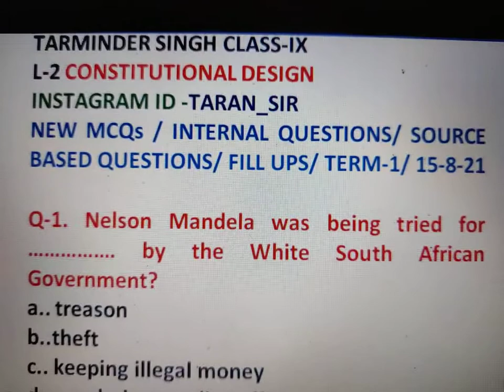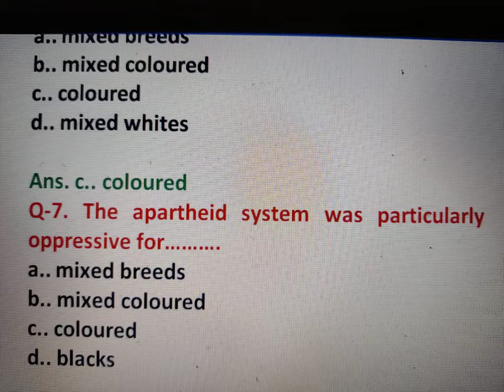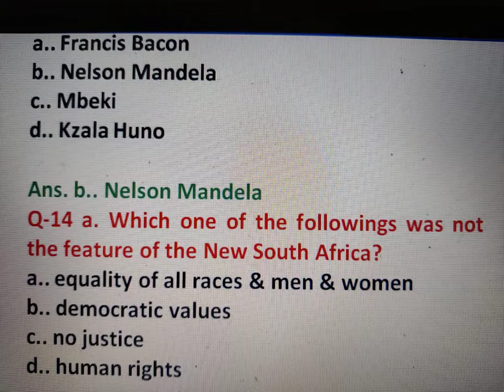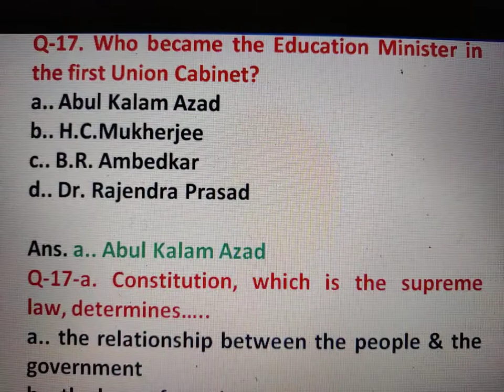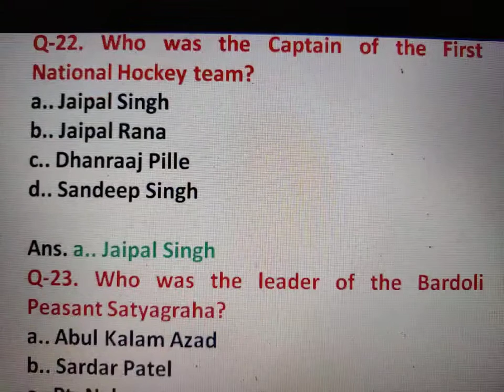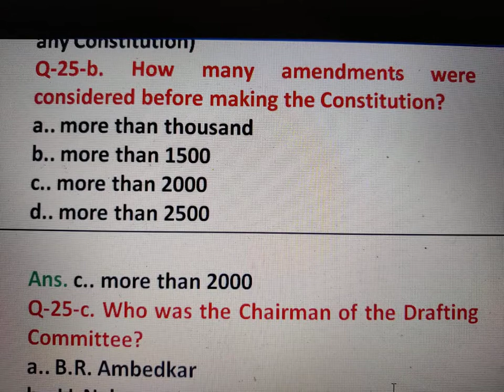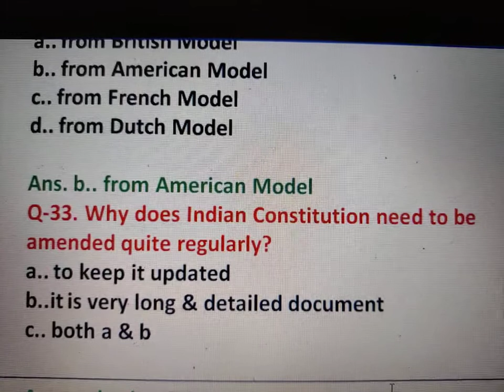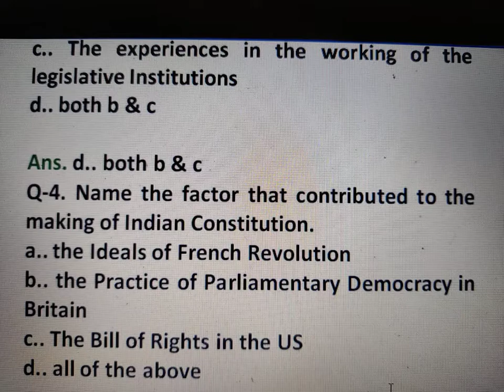CONSTITUTIONAL DESIGN-MCQs| CONSTITUTIONAL DESIGN-SOURCE BASED QUESTIONS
IX-HISTORY🔥

IX - ENGLISH🔥
BEEHIVE🔥

L-2 The Sound Of Music